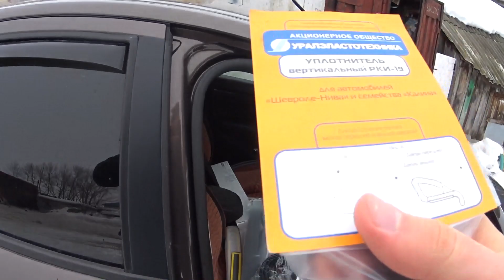Улучшаем внешний Вид Весты. Накладки на пороги, накладка бампера.